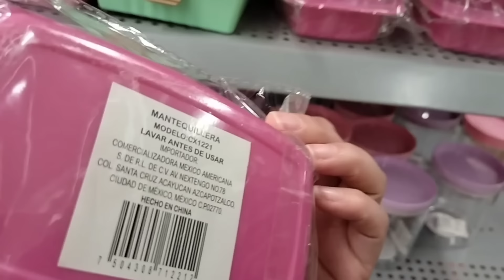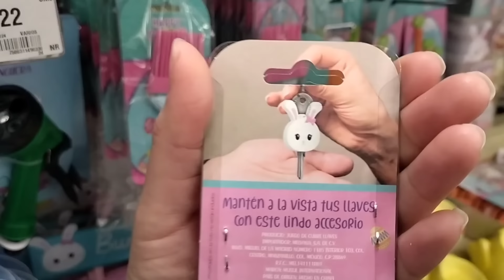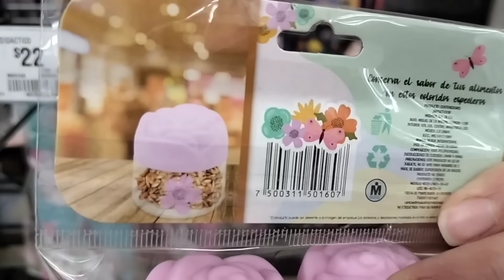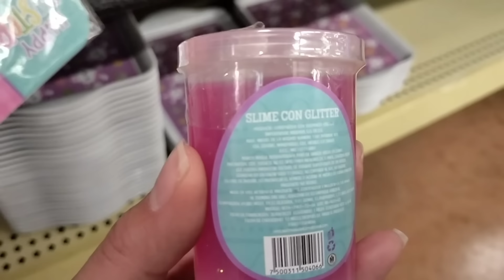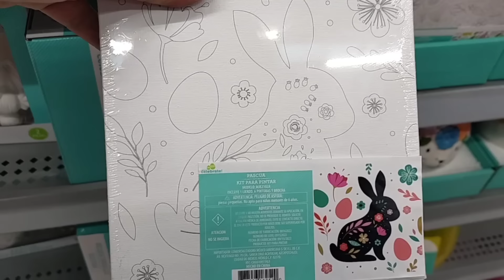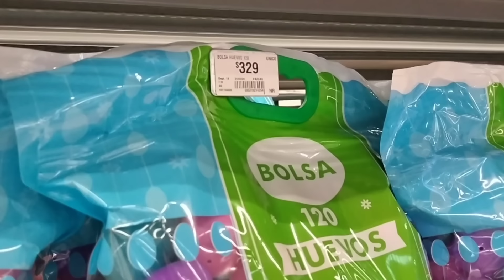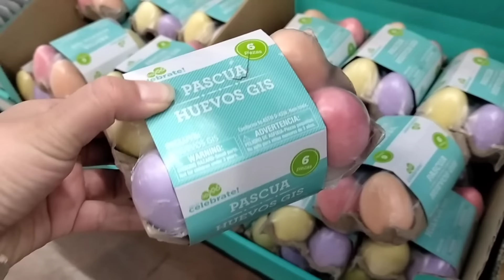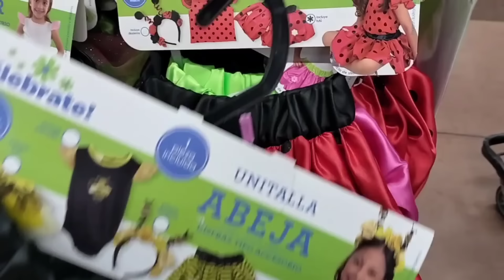RECORRIDO POR PRICHOS| novedades en Walmart| PRIMAVERA Y PASCUA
hola amigas hoy les comparto este recorrido por prichos y les muestro lo que ha llegado a Walmart para esta nueva temporada de primavera y Pascua espero que disfruten este video.

mi Instagram ❤️